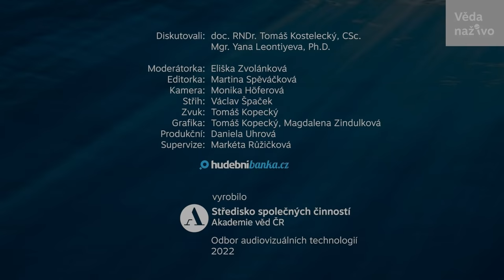Věda naživo - s vědci o dopadech války na českou společnost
Dopady války na Ukrajině na českou společnost.

Záznam pořadu, ve kterém na aktuální téma diskutují:

- doc. RNDr. Tomáš Kostelecký, CSc.
Vystudoval ekonomickou a sociální geografii na PřF UK. Působil jako stipendista na institucích v USA,  Japonsku a Francii.  V současné době je vědeckým pracovníkem a 1. zástupcem ředitele Sociologického ústavu AV ČR.

- Mgr. Yana Leontiyeva, Ph.D.
Studovala sociologii na Kyjevsko-mohyljanské akademii v Kyjevě a na Fakultě sociálních věd UK v Praze. V současné době je vědeckým pracovníkem Sociologického ústavu AV ČR.

Třetí host, PhDr. David Černý, Ph.D., se pro nemoc nemohl zúčastnit.